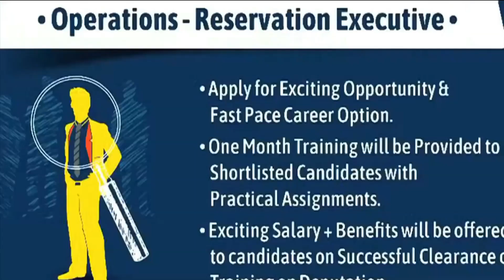Sindhudarshan I Sindhi Rasoi l Dates Balls l EP 02 l Beena Ramchandani